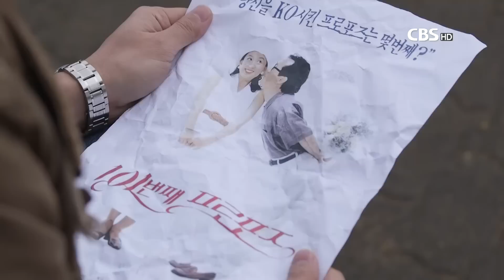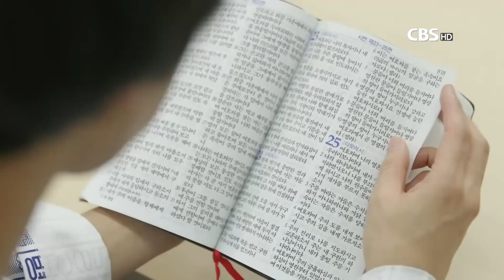얼마나 아프셨나｜배우 강신일의 간증 드라마 [실화극장 새롭게하소서 7회]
배우 강신일의 간증을 드라마로 만납니다. '얼마나 아프셨나'
피자애 이영완 대표의 간증을 드라마로 만납니다.
[실화극장 새롭게하소서] 7회 강신일/이영완 편

다음 이야기 ☞ 8회 더크로스 보컬 김혁건

방송시간: 매주 수요일 오전 9시 50분
재방송: 금요일 낮 12시, 토요일 밤 8시 10분, 월요일 밤 8시 10분

† CBS TV :: 각 지역 케이블TV, 스카이라이프 182번, IPTV(KT 올레TV 238번, LG U+ TV 181번, SK브로드밴드 300번),

† 스마트폰(아이폰/안드로이드폰)용 'CBS TV' App을 이용하시면 본방송 직후 다시 보실 수 있습니다.